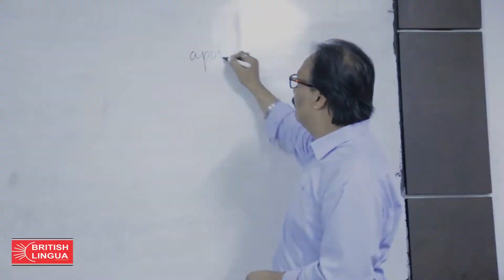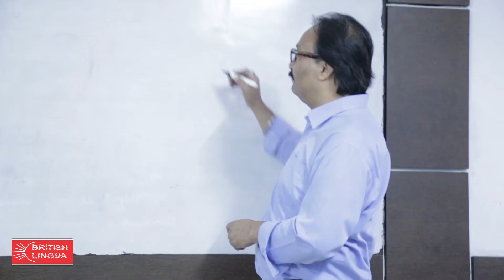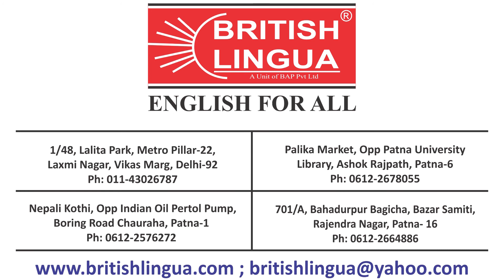Happy Employee of British Lingua: Mr Alok Chatterjee | Best English Institute in Delhi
New Delhi
1/48, Lalita Park, Laxmi Nagar, Metro Pillar Number-22, Near Gurudwara, Vikas Marg, Delhi-110092

Contact Persons: Ms Shilpi Jain

PATNA NORTH

PATNA WEST

Contact Person: Ms Ritu

PATNA SOUTH

701/A, Bahadurpur Bagicha, Bazar Samiti, Rajendra Nagar, Patna- 16, Ph: 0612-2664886